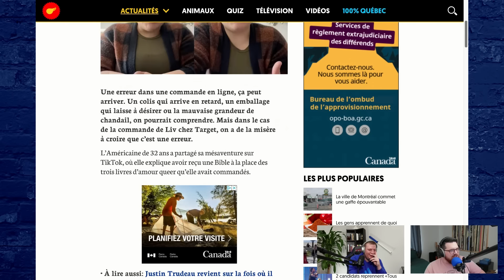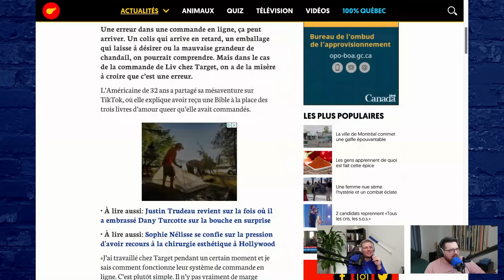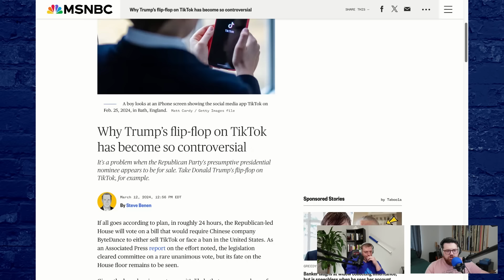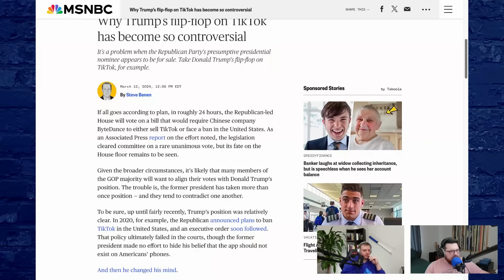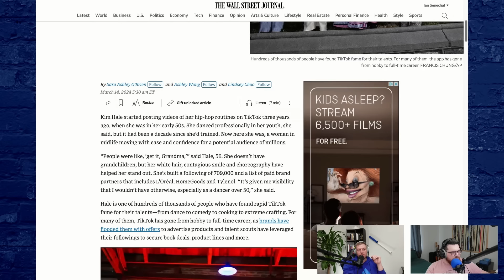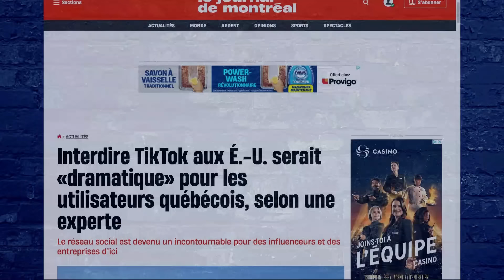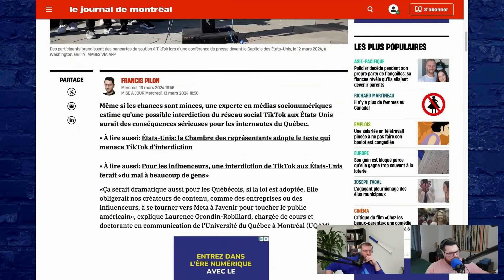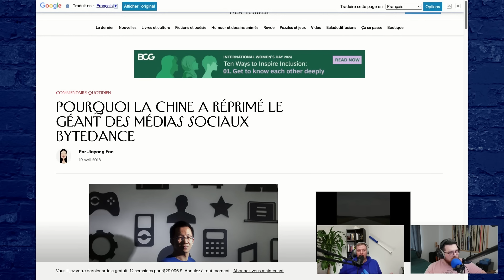TIK TOK | Pourquoi les États-Unis veulent-ils BANNIR l'application chinoise ?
Mini victime du jour : Une femme aux États-Unis commande trois livres queers sur le site internet de Target et reçoit chez elle à la place une BIBLE.

La Chambre des représentants des États-Unis a voté en faveur d'une loi pour interdire TikTok sur les marchés d'application comme Google Store et l'App Store d'Apple. Certains sont sceptiques face à cette loi, malgré le fait que l'application serve de collecte de données pour l'espionnage chinois. Elle donnera également le pouvoir au gouvernement américain de bannir n'importe quelle application/site web qu'il souhaite. Frank et Ian discutent des potentielles ramifications que cela pourrait avoir sur le droit de propriété.

Ensuite, Joey nous présente deux extraits d’Hélène Buzzetti sur le filet social québécois et la CAQ, un parti dit de centre droit. Entre-temps, les trois hommes réagissent au tout dernier tweet de François Legault qui se dit fier d'avoir le sixième pire budget des 44 dernières années. Après, Joey nous présente un dernier extrait de Paul Arcand qui parle des conservateurs au Québec. On termine en lecture avec tout d'abord l’annonce du nouveau livre de Sophie Grégoire Trudeau, l’ex-conjointe de Justin Trudeau. Ensuite, Frank et Ian nous lisent la dernière chronique de Joseph Facal sur les élus municipaux démissionnaires et la dernière chronique de Marc-André Leclerc sur l’affichage en français sur nos électroménagers.

TIMESTAMPS
0:00 Intro
1:25 Mini victime du jour
4:47 Tik Tok bientôt interdit aux États-Unis ?
20:14 L’économie derrière Tik Tok
23:46 Tik Tok: la plateforme la moins censurée ?
25:54 Mêmes tendances à censurer en Chine qu’aux É.-U
34:19 Les institutions qui protègent la liberté
36:37 À venir dans le Patreon